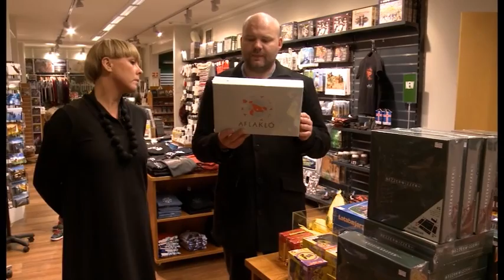Topplistar Eymundsson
19.12.14